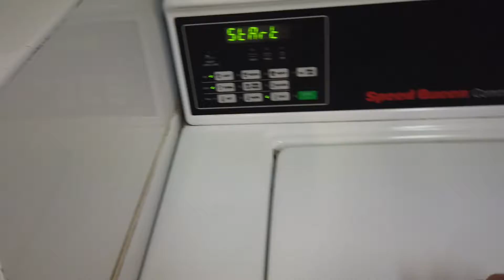A video a day, Day 5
A video a day from 3/01/2019

Starting with the question, What's on your mind, Stewart?"